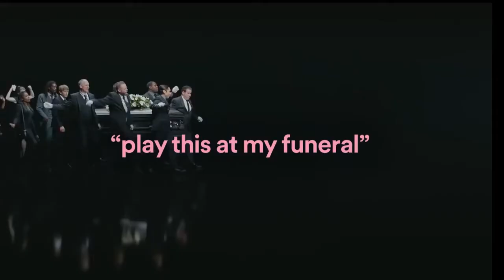PLa y T h I s aTM y funER aL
rip in pies